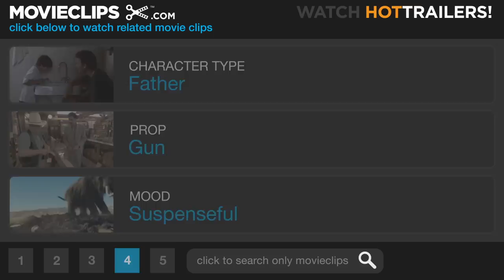The Crossing Guard (11/12) Movie CLIP - At Close Range (1995) HD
CLIP DESCRIPTION:
Freddy (Jack Nicholson) has Booth (David Morse) dead to rights, but the bullet only wounds him.

FILM DESCRIPTION:
Sean Penn wrote and directed this tale of loss, guilt, and revenge. The daughter of Freddy and Mary Gale (Jack Nicholson and Anjelica Huston) was killed by a drunk driver, John Booth (David Morse). The death of their child took a heavy toll on the Gales; their marriage broke up, and, while Mary has remarried and attempted to put her life back together, Freddy has become an embittered alcoholic, seething with directionless rage and searching for a purpose in life. Freddy intends to kill Booth as soon as he's released from prison, as he believes that jail was not a severe enough punishment for his daughter's death. But Freddy discovers that Booth is still wracked with guilt for his crime and can barely live with himself. He tells Booth that he has three days left to live; Booth tries to find solace in the arms of artist Jojo (Robin Wright), while Freddy continues to wallow in alcohol and self-pity at a strip club. The Crossing Guard also features an original song by Bruce Springsteen; Penn's previous directorial outing, The Indian Runner, was loosely based on a Springsteen song from his album Nebraska.

CREDITS:
TM & © Miramax Films (1995)
Cast: David Morse, Jack Nicholson
Director: Sean Penn
Producers: Richard N. Gladstein, David Hamburger, Sean Penn, Bob Weinstein, Harvey Weinstein
Screenwriter: Sean Penn